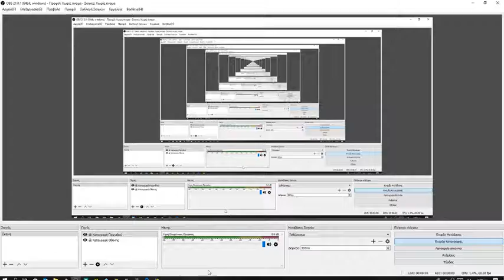MY LAST FIFA 18 FUT DRAFT - GAME 1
A back and forth game full of intensity and drama till the very last minute